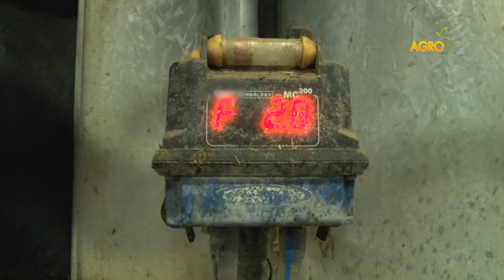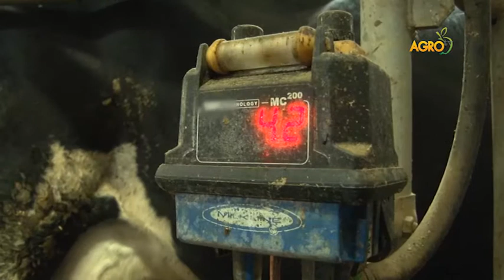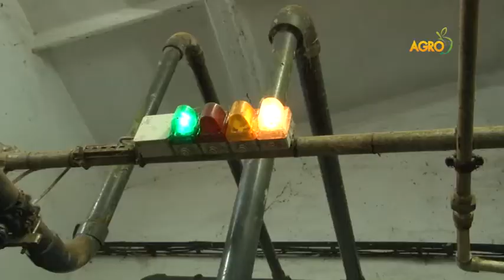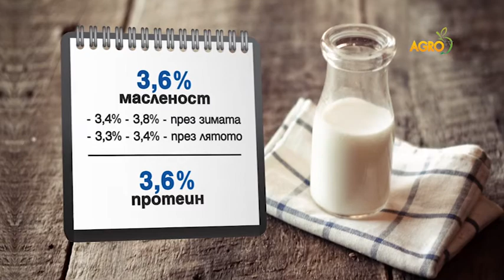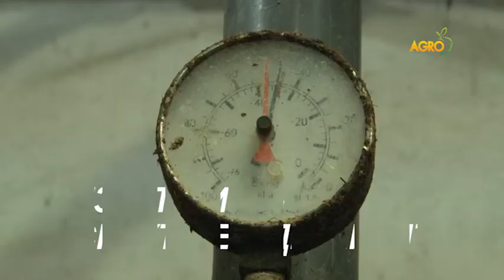Животновъден дневник: Думата имат експертите, автор Мирела Спасова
Отново сме в млечната ферма в с. Коньово. В това издание проследяваме етапите на доене, здравна грижа, генетиката и резултатите. Думата имат и експертите в животновъдството. Отиваме в Сливен на Националното изложение. Животновъдната наука може да върви напред само чрез сътрудничество между участниците в нея. Първата стъпка е създаване на техническа и човешка база. Процесът не би могъл да се случи и без ефективно и адекватно на времето оборудване. През последните години у нас броят на фермите, които прилагат технологични решения в животновъдството и земеделието, се увеличава.